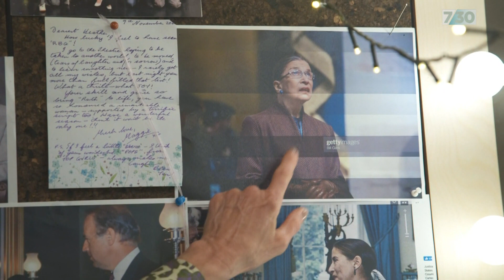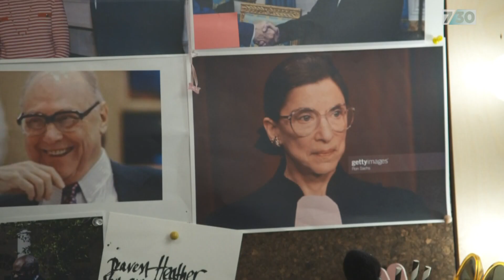Stage production on the life of Ruth Bader Ginsburg wins critical acclaim | 7.30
Ruth Bader Ginsburg imprinted herself on the fabric of the American legal system and became a cultural icon known as the Notorious RBG. A hugely influential figure on the US Supreme Court, she was a brilliant legal mind.

Her story is being told on stage in a remarkable production at the Sydney Theatre Company that has won huge critical acclaim.

7.30 went behind the scenes to meet its director, Priscilla Jackman, and the actor who plays RBG, Heather Mitchell. This story produced by James Elton.